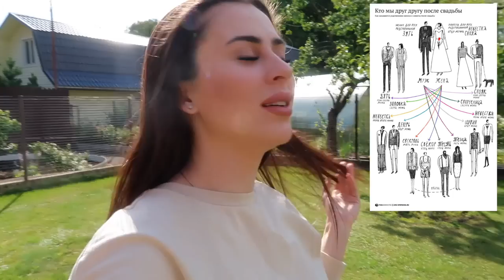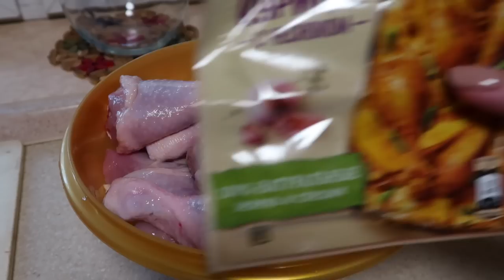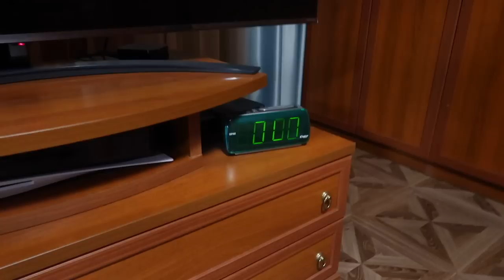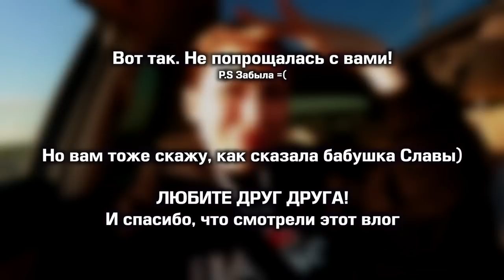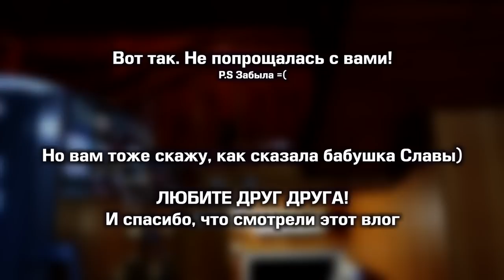ЖивемНаДаче 20 || МАРИНУЕМ ШАШЛЫК | КАК МЫ ОТМЕТИЛИ ГОДОВЩИНУ СВАДЬБЫ | ВСТРЕЧАЕМ ГОСТЕЙ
ЖивемНаДаче 21 || МОЙ ПОВСЕДНЕВНЫЙ МАКИЯЖ | ПЕРЕСАЖИВАЕМ ЦВЕТЫ | ЧТО ПЛАНИРУЕМ МЕНЯТЬ

Моя группа в ВК ( видео выходят сначала тут )

00:00 начало влога
1:22 думаем, что позавтракать
4:01 готовлю завтрак
6:36 идём гулять с друзьями
7:57 вернулись домой/спасаем цветок
8:46 сидим с Вивой на качалке
9:24 едем в город
10:30 про рекламу
12:20 отвечаю на комментарий
17:50 приехали за столом
19:18 вернулись домой
20:03 обзор стола
20:40 новый день
21:07 сушу волосы на солнце
22:53 планы на завтра
26:20 про маринование мяса
32:30 составляю список продуктов
34:37 мариную ножки куриные/мясо
39:46 рассказываю и показываю что сделали
50:07 новый день
50:33 показываю, что приготовила/ готовлю картошку
52:55 приехали гости/отмечаем годовщину свадьбы
57:23 получаем подарки от родителей Славы
59:51 конец влога